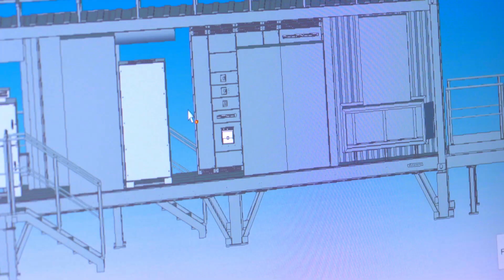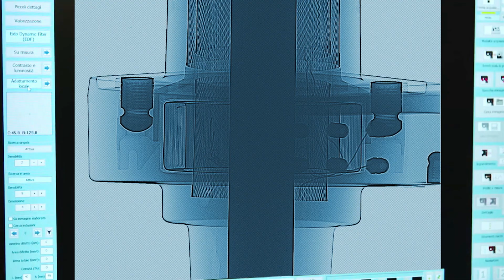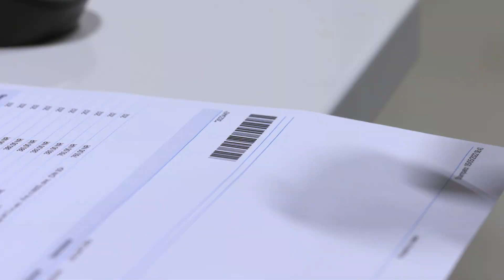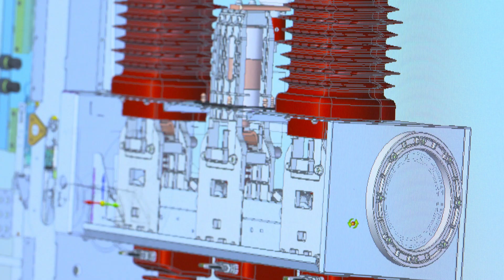Corporate Video Boffetti High medium low voltage electrical systems electrical distribution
Corporate Video Boffetti High medium and low voltage electrical systems and electrical distribution - plant management and integration

Giuseppe Galliano Studio Corporate Video - video for companies in any languages since 1996  -

Giuseppe Galliano Multimedia Studio
video industriali, video aziendali, riprese aeree drone, video 360 gradi, documentari, produzione video aziendali, filmati aziendali, produzione documentari, video 3d